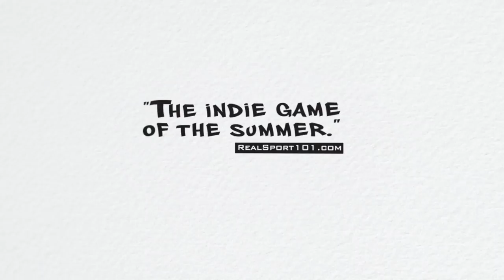Street Power Football | Launch Trailer | PS4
Throw it down and bring your best – street style soccer is here!
Sick style and high-energy action come together in this completely over-the-top soccer experience with Street legend Sean Garnier. Featuring six distinct game modes from open-ended Freestyle and Trick Shot modes to head-to-head competition in Panna and up to 3v3 matches in Street Power mode, you’ve never played soccer quite like this.